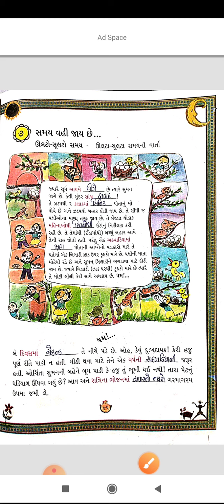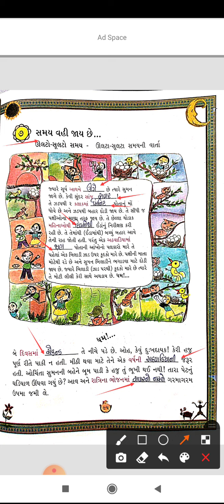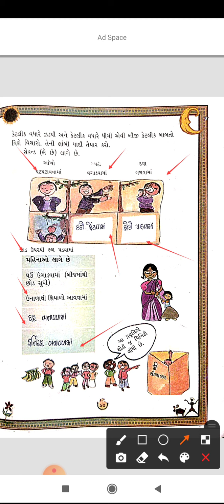GSEB | STD 3 | MATHS | CH 7 | PART 1